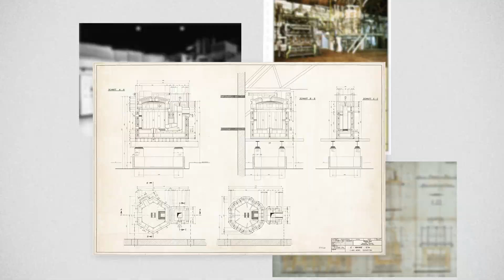Journey to Decarbonisation | Official Trailer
Journey to Decarbonisation is a seven-part docuseries that features insights from SORG experts and reveals the real-world development of the CLEAN Melter®, our hybrid-electric furnace designed to drive down emissions without compromising quality or manufacturing performance.